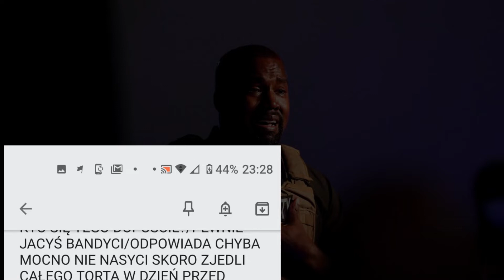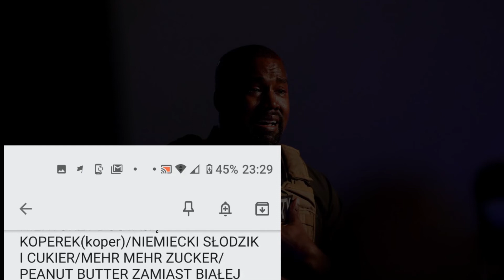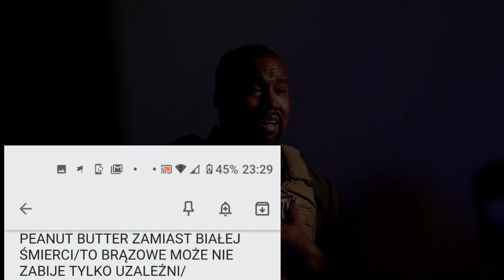NIE MA KAWAŁKA - Niedoszły Młody Raper Cioski 2021 ~ Friz Daily Muzyczne 51/ 365 🎶prod. diwajdek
🎵  pięćdziesiąty pierwszy numer  z projektu Friz Polskiego Rapu/ Trapu 365 rocznego daily zaczynającego się 21 sierpnia 2020 roku o godzinie 16:00.
Celem projektu jest nagranie kawałka z Frizem twórcą Ekipy Friza w której jak wiadomo jest Wersow, Tromba x Murcix, Poczciwy Krzychu, Patec Wariatec, Mini Majk, Marcysia Ryskala, Nowciax chyba Mixer i nie wiem kto tam jeszcze Among Us :D    @frizoluszek    oraz jeszcze moim małym celem trochę większym jest nagranie kawałka z Żabsonem z  @INTERNAZIOMALE

no i oczywiście stworzenia 365 unikatowych utworów.każdego dnia przez 365 dni
(aczkolwiek rozmyślam nad przedłużeniem go do 400 dni)

Karol i Mateusz jak co zapraszam na dm

🎤NIE MA KAWAŁKA  autorstwa diwajdek aka Niedoszły Młody Raper Cioski powstał na freestylu kiedy bezsilnie już zaśpiewałem refren i stwierdziłem, że to jest to i jest to w moim stylu ;D

Sam kawałek NIE MA KAWAŁKA odnosi się do systemu żywieniowego w Polsce i na Świecie otyłości cukrzycy/ etc więc jest z przekazem

dodaj też sobie ten kawałek do swojej playlisty właśnie na soundcloudzie

WSPIERAJ MOJĄ TWÓRCZOŚĆ
 WYSYŁAJĄC DONATE KTÓREGO PRZEZNACZĘ NA WYPROWADZKĘ NA BUDOWĘ AKUSTYCZNIE PRZYSTOSOWANEGO STUDIA ORAZ INNYEGO WAŻENEGO SPRZĘTU JAK CHOCIAŻBY W PRZYSZŁOŚCI LEPSZY MIKROFON

Sam pomysł zostania raperem wynikł z powrotu do starych czasów dzięki challenge'owi hot 16 challenge czy brzydka 16 challenge i po prostu moich odnowionych marzeń z 2013 roku.

🎶gdyby wam było za mało mojej muzyki, to poniżej jest 11 utworów które wrzucałem po sobie przez ostatnie 2 miesiące w każdy czwartek

⏯PLAYLISTA MOICH FILMÓW Z KAMERZYSTA KAMUŚ